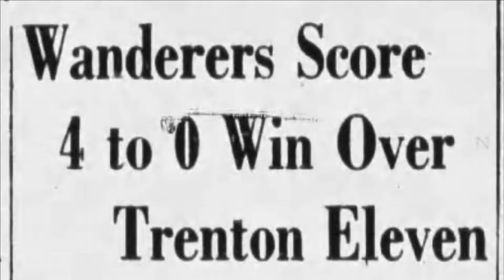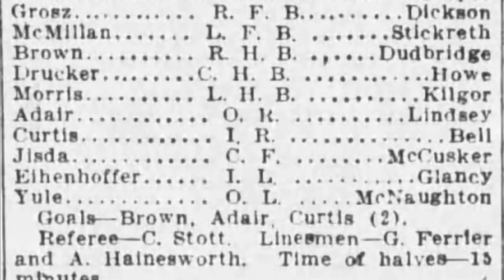Trenton F.C. @ Brooklyn Wanderers U.S. Open Cup 1st round 15 January 1928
Highlights from a first round U.S. Open Cup (then called the National Challenge Cup) match on January 15, 1928 from Hawthorne Field in Brooklyn, New York

The host Brooklyn Wanderers were on a good run of form, having just concluded the first half of the American Soccer League in 1927-28 slate with a 14-9-7 record.  The club could go into this match with two new signings: Austrian international Karl Jiszda (late of Floridsdorfer AC) and John Brown, late of Toronto Ulster United.  Trenton, meanwhile, were one of the stronger teams in the National League, based out of Philadelphia.

Nat Agar's Wanderers have little difficulty with the New Jersey side.  Brown scored 14 minutes into his debut, to the joy of the 4,000 fans in attendance.  Billy Adair (33') and Bobby Curtis (40') closed the first half at 3-nil; Jiszda figured in both goals.  Curtis closed the scoring with his second at 48'.

This video offers some extremely rare audio evidence of what soccer during the U.S.'s "Golden Age" sounded like in the stands.

Brooklyn would be knocked out of the competition in the next round, losing to Boston Wonder Workers.

Footage is courtesy of the University of South Carolina Moving Image Research Collection.